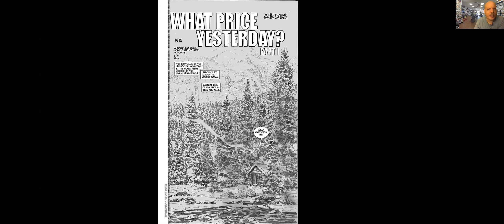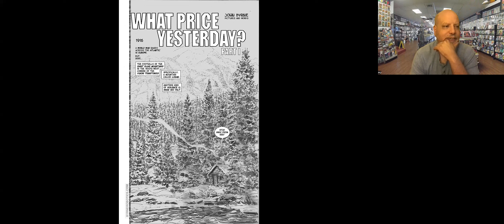The Guardian of the Galaxy Vol 3 - Does James Gunn Pull Directly From Comics?